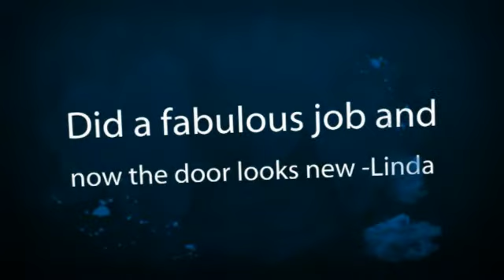"Refinishing Company Dublin CA" Calderia Refinishing (Video)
Refinishing Company Dublin CA - Welcome!  We specialize in the expert refinishing of front doors, garage doors and kitchen cabinets.  We provide prompt personalized free estimates.

This video was produced 100% complimentary by:

Branding Dev TV
Video Production and Marketing

If you would like a free corporate promotional video, drop by our website, click the live chat and mention the title of this video. Our chat team will look after all the details :) Or click here for details and samples: